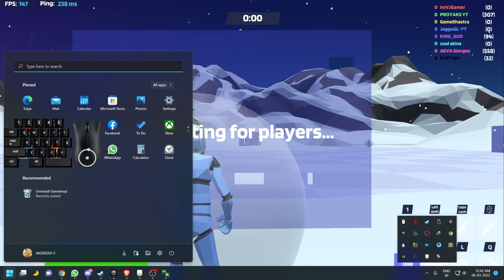1v1 LOL || BattleRoyal Gameplay || New Season Update || Telugu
1v1 LOL || BattleRoyal Gameplay || New Season Update || Telugu
                        My PC Specs:
Graphic Card:      NVdia RTX 3060Ti (Founders Edition)
Mother Board:    GIGABYTE B550I AORUS PRO AX.
Cpu Cooler:       Cooler Master Masterliquid Ml 120 Lite.
SMPS:                Gigabyte P650 b650Watt 80 Plus Bronze.
RAM:                 Hyperx FURY 32GB 3600mhz DDR4.
SSD:                  Samsung Evo 1tb M.2 Nvme.
HDD:                 SEAGATE 2TB 5900 RPM..
PC Case:            NZXT CABINET H210 (Matte Black)
              My Gear:
Main Monitor:-  Acer Nitro VG271U 27".
2nd monitor:-    LG 22 inch (55cm) IPS Monitor.
Mouse:-             ROCCAT Kone Pro Air / Razer Viper Ultimate.
Keyboard:-         CORSAIR K65 MK.2 Mechanical Gaming Keyboard-Cherry MX Silent.
Mic:                    Rode NT-USB Mini Studio quality USB Microphone.
Mousepad:        Razer Gigantus V2 Soft Gaming Mouse Mat.